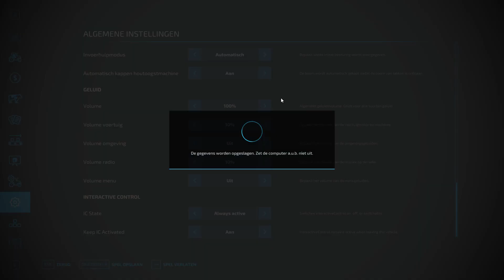having some fun with the new edited sks trailer